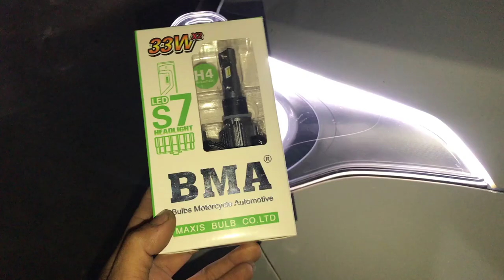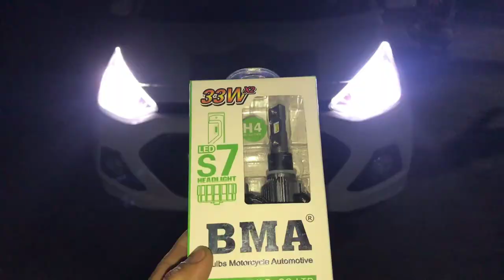Đập Hộp Mẫu Led BMA Hiệu Xuất Cao Đáng Đồng Tiền Bát Gạo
video đập hộp mâu led bma hiệu xuất cao với công xuất chỉ 33w ở chế độ pha/cos mà chưa có 1 loại bóng nào có chỉ số pha cos giống nhau
với thiết kế đẹp sắc sảo chíp led có độ sáng rất cao tương đương những mẫu led 45-50w